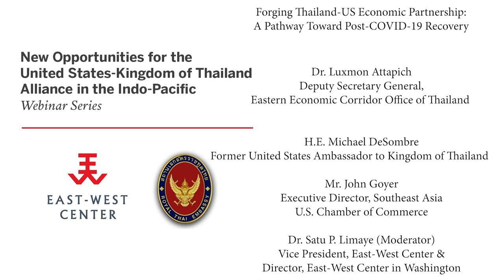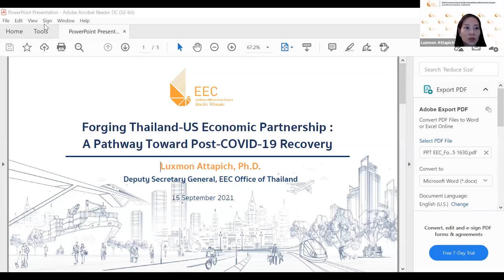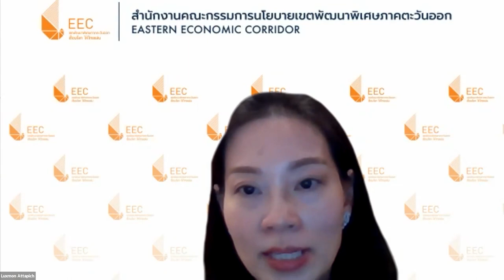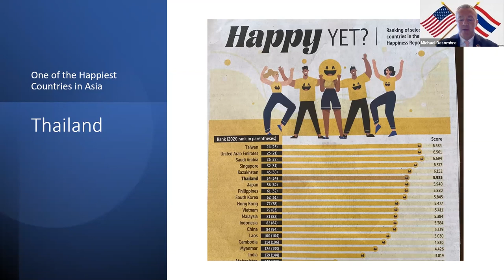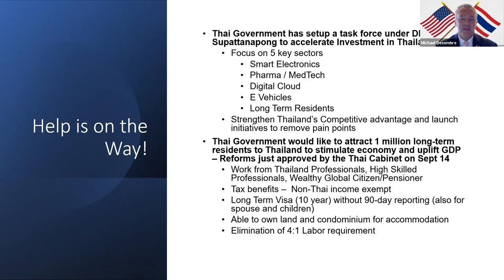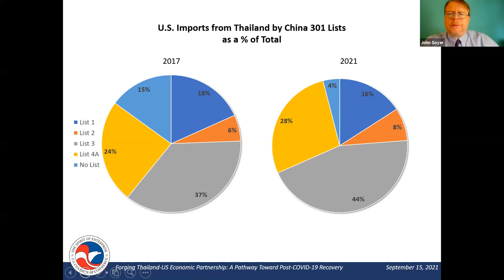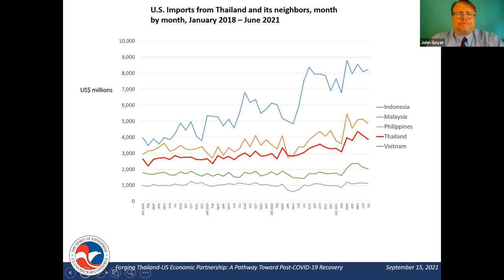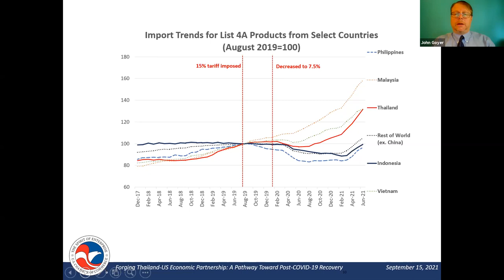Forging Thailand-US Economic Partnership: A Pathway Toward Post-COVID-19 Recovery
The United States and Thailand have enjoyed cordial trade relations for over two centuries, with the US always being one of the top foreign traders and investors in Thailand. In 2020, US-Thailand bilateral trade totaled almost 49 billion USD, a 4.5% increase, despite disruptions to all economic activities brought on by the COVID-19 pandemic. As the United States and Thailand prepare for a post-COVID-19 economic reality, this webinar identified areas where US and Thai economic policies can mutually complement each other.

The New Opportunities for the United States-Kingdom of Thailand Alliance in the Indo-Pacific webinar series is a collaboration between the Royal Thai Embassy, Washington, D.C., the East-West Center in Washington, the Ministry of Foreign Affairs of Thailand, and the International Studies Center to further promote engagement and better understanding between the United States and Thailand’s respective government officials, parliamentarians, private sectors,  academic and think tank analysts, and the general public.

Speakers:

Opening remarks

H.E. Manasvi Srisodapol
Ambassador of Thailand to the United States of America

Dr. Pichet Durongkaveroj
Former Minister of Digital Economy and Society of Thailand

Ms. Diane Farrell
Acting Under Secretary of Commerce for International Trade,

Panel Discussion

Dr. Luxmon Attapich
Deputy Secretary General,
Eastern Economic Corridor Office of Thailand

H.E. Michael DeSombre
Former United States Ambassador to Kingdom of Thailand

Mr. John Goyer
Executive Director, Southeast Asia
U.S. Chamber of Commerce

Dr. Satu P. Limaye (Moderator)
Vice President, East-West Center &
Director, East-West Center in Washington